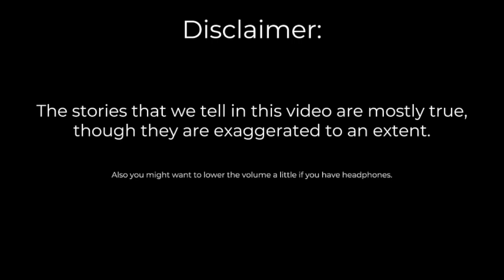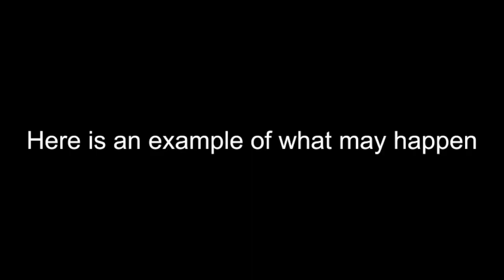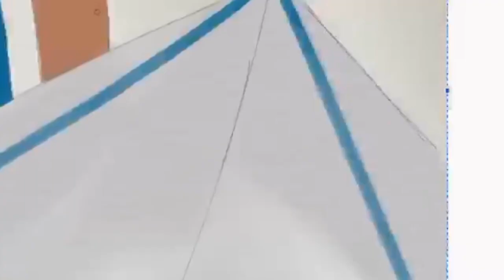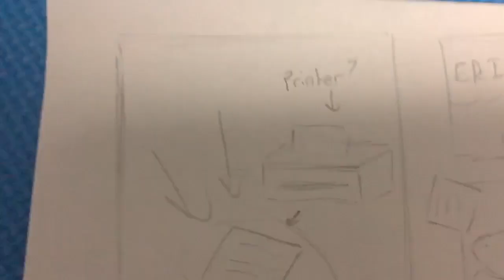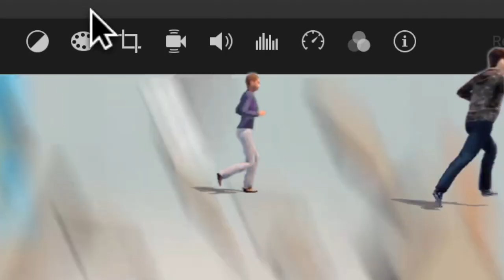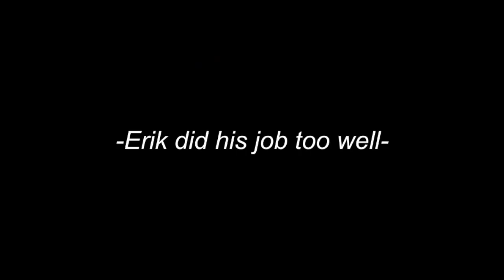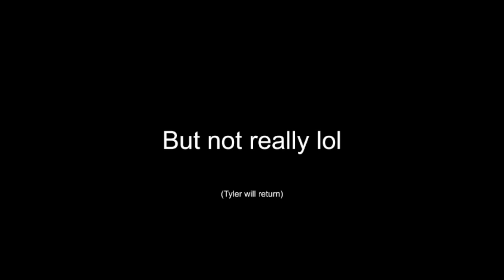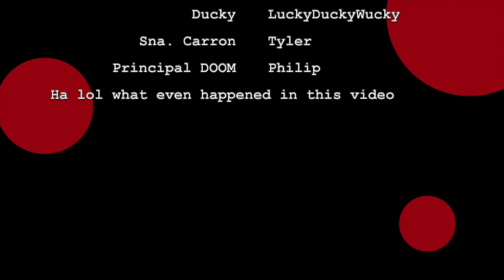Spanish Negative Two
Hey everyone, sorry for being absent (again again). Hope you guys like this one, even though the ending was pretty weird lol.